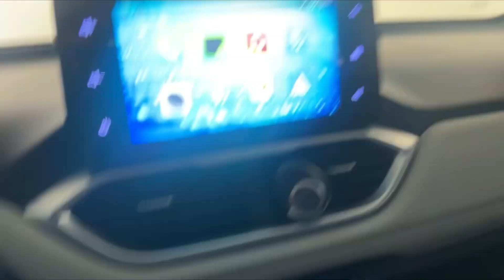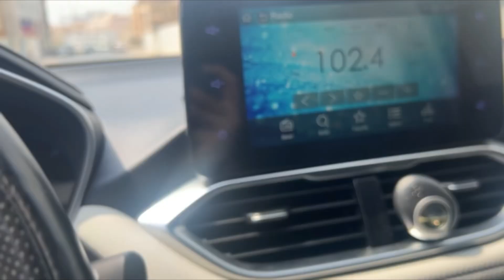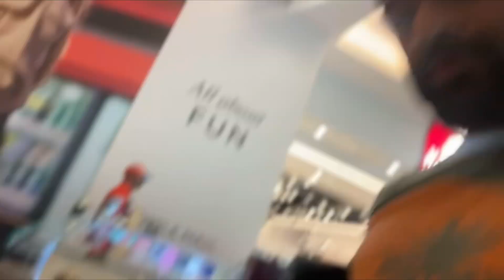Life In Dubai | Daily Vlog 03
Day 03 of a snippet of my life in Dubai and JVC